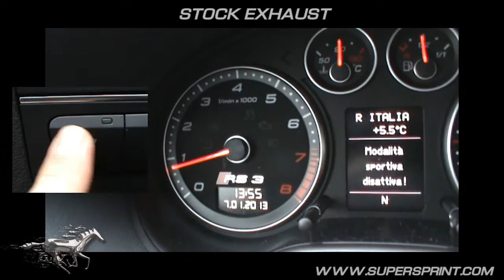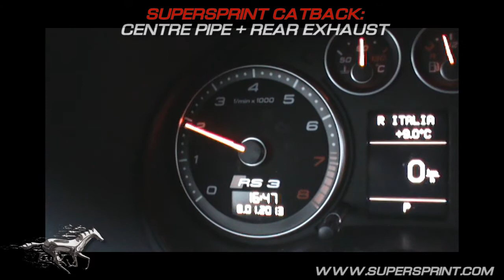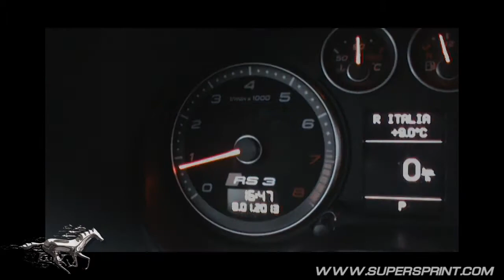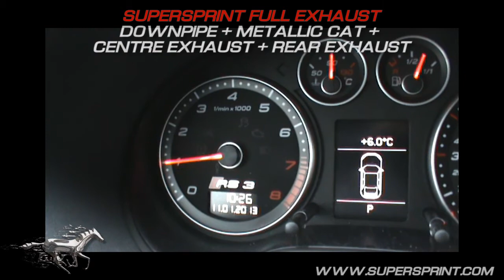Supersprint exhaust for Audi RS3 (full and catback) vs Stock exhaust: Revs onboard.